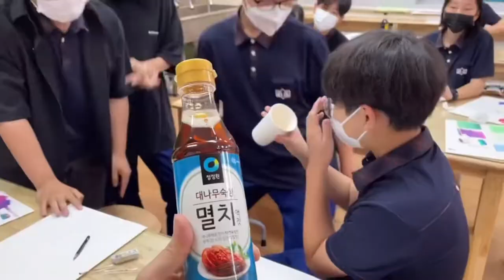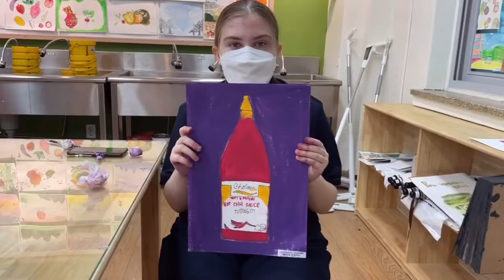[Ep.2] 가족의 식탁 프로젝트 I 다문화 음식 맛보고 그리기 [feat.오일파스텔]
다문화 거리에서 장봐온 음식들을 맛보고 그려 보았습니다.
처음보는 강렬한 소스류를 맛보고 아이들이 너무 신나했어요. 모국의 음식을 소개하고 친구 나라의 음식을 알게 되었어요.
선명한 색상의 오일 파스텔을 사용하며 재료를 탐구하였습니다.

나온이 : 1학년 3학년 학생들
식재료구입처 :  안산 원곡동 현대할인마트, 임페리아푸드
재료 : 문교 갤러리소프트 오일파스텔 72색, 무림제지 화이트 8절

TIP 1. 스케치는 연필로 간단하게 합니다. 섬세하게 스케치해도 두꺼운 오일파스텔이 닿으면 스케치가 모두 사라져버려요. 그림을 그려가며 디테일을 살리는 쪽이 작업하기 편해요.  2. 상표는 연필로 묘사합니다. 하이라이트나 흰색 글씨는 화이트 아크릴 마커(저는 POSCA 마커를 주로 사용)로 그려요. 3. 나이프를 사용해서 오일파스텔을 화면에 얹듯이 그리면 질감 표현이 재미있어져요.